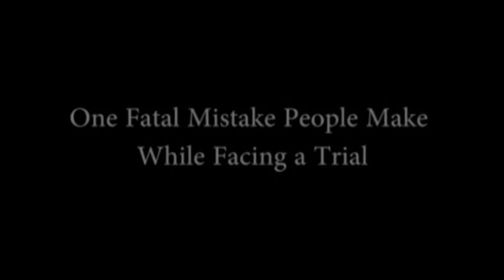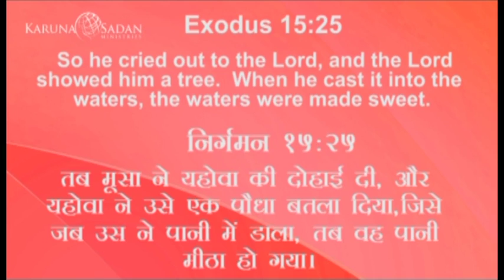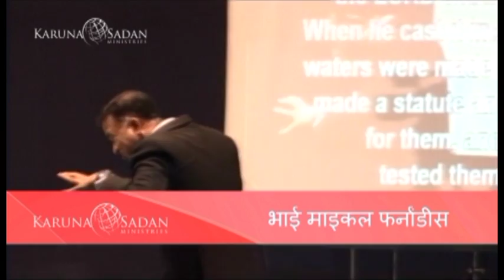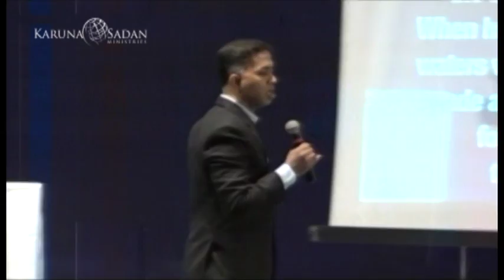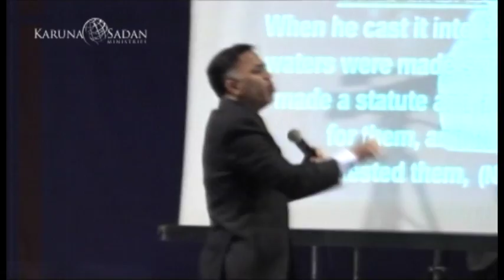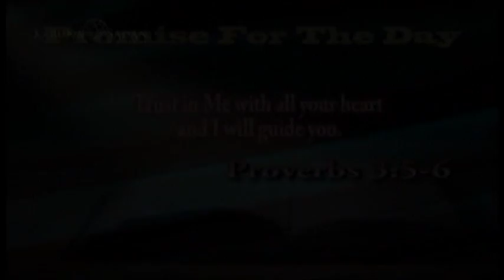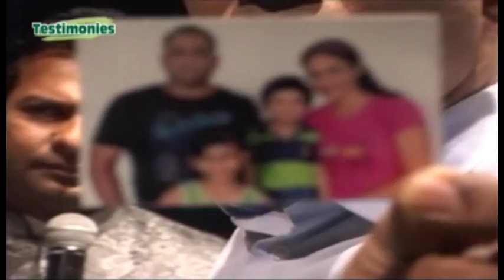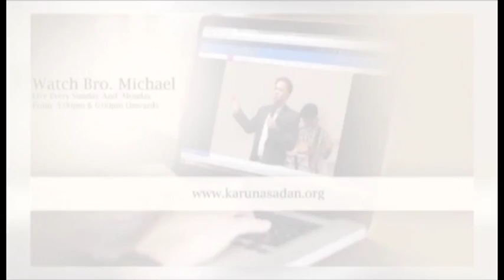KSM l One Fatal Mistake People Make When Facing a Trial l Episode 09 l Pastor Michael Fernandes